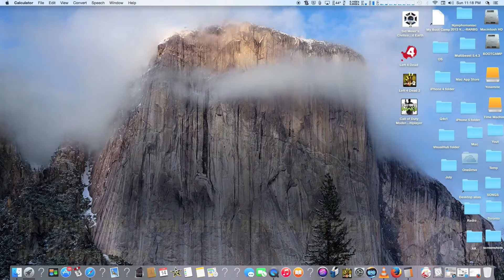How to Access the Scientific Calculator & Programmer Calculator in Mac OS X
The Mac Calculator app on OS X has actually two other calculator modes contained within the app; a full featured scientific calculator, and a programmer calculator.  See how to access the alternatives...